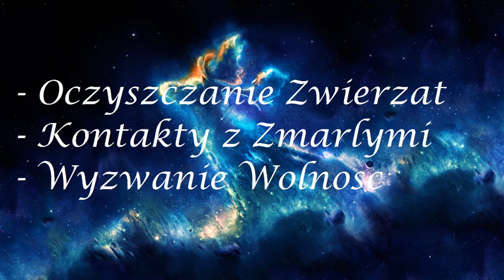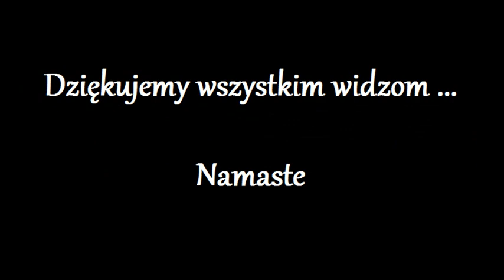Odnowienie Komorki 292.0 - Katarzyna Agnieszka -